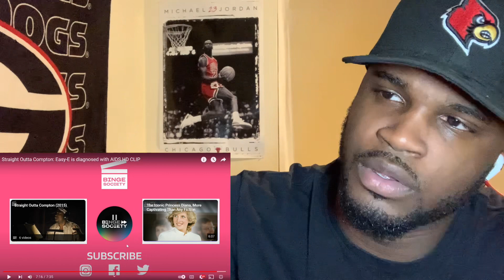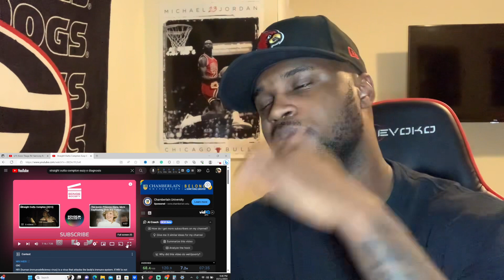Straight Outta Compton: Easy-E is diagnosed with AIDS | Reaction